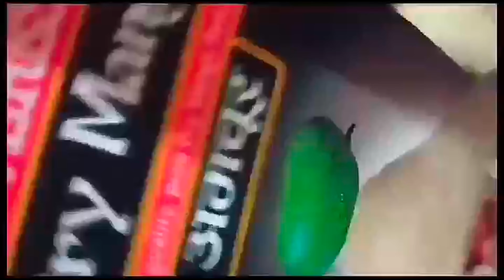Pregnancy diet food weekly plan high protein Iron calciumbone Skin digestion(@Maheswari's Lifestyle)